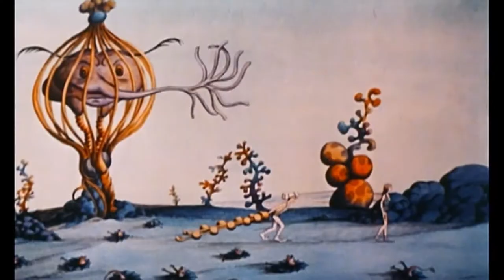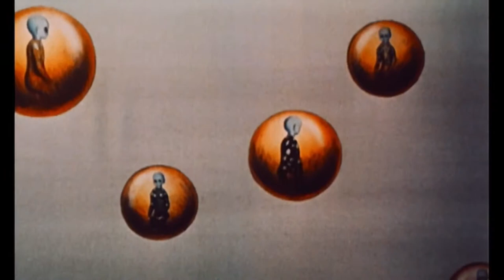Fantastic Planet (1973) Trailer HD | Barry Bostwick | Jennifer Drake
Fantastic Planet (1973)

On a faraway planet where blue giants rule, oppressed humanoids rebel against their machine-like leaders.

Director: René Laloux
Writers: Stefan Wul (novel), Roland Topor (adaptation)
Stars: Barry Bostwick, Jennifer Drake, Eric Baugin